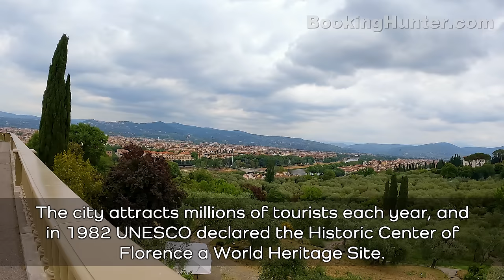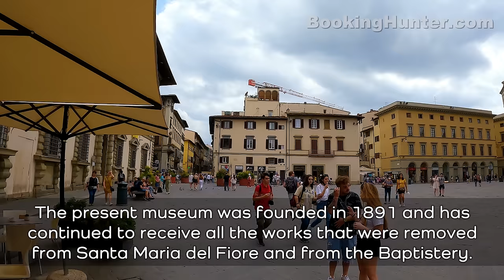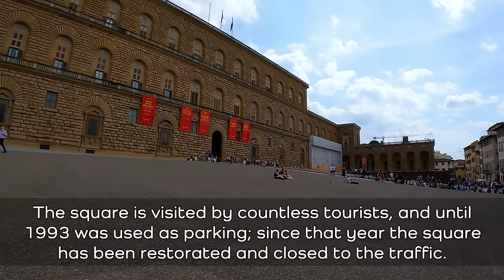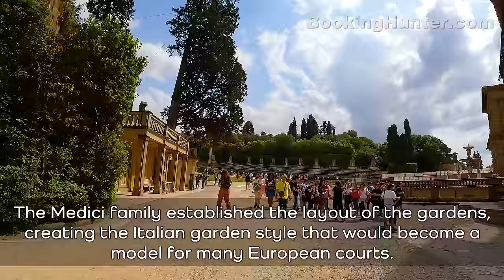Florence 2022, Italy Walking Tour (4k Ultra HD 60 fps) - With Captions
We recorded this 4k ultra hd video during our trip to Florence, Italy on May 2022.
Florence is a city in central Italy and the capital city of the Tuscany region; it attracts millions of tourists each year, and UNESCO declared the Historic Centre of Florence a World Heritage Site in 1982.
Our guided walking tour is about 5 miles (8 km) long, starts at Michelangelo Square, ends at Pitti Palace and covers most attractions and historic sites of Florence.

Video Timeline Links:
00:00 Florence 2022, Italy Walking Tour
00:47 Michelangelo Square
09:33 Poggi Square
17:08 Stefano Bardini Museum
18:05 Ponte alle Grazie
24:06 Galileo Museum
24:57 Uffizi Gallery
28:06 Piazza della Signoria
30:44 Palazzo Vecchio
31:15 Loggia dei Lanzi
43:10 Ponte Vecchio
52:46 Mercato Nuovo (Porcellino Market)
1:00:40 The Straw Tower
1:03:49 Piazza della Repubblica
1:07:16 Cathedral Square
1:07:53 The Baptistery of St. John
1:08:46 Giotto's Bell Tower
1:09:28 Santa Maria del Fiore Cathedral
1:11:58 Brunelleschi's Dome
1:19:53 Basilica of San Lorenzo
1:22:26 Medici Chapels
1:25:37 Medici-Riccardi Palace
1:33:42 Academy of Florence Art Gallery
1:35:48 San Marco Square
1:39:51 Santissima Annunziata Square
1:40:21 Santissima Annunziata Church
1:44:47 Leonardo da Vinci Museum
1:49:41 Museum of Opera of Maria Fiore
1:54:26 Dante's House Museum
2:00:27 Complex of San Firenze
2:05:13 Santa Croce Square
2:06:29 Santa Croce Church
2:31:09 Pitti Square
2:32:03 Pitti Palace
2:38:31 Boboli Gardens
2:39:50 The Egyptian Obelisk
2:47:59 Giardino del Cavaliere (Knight's Garden)